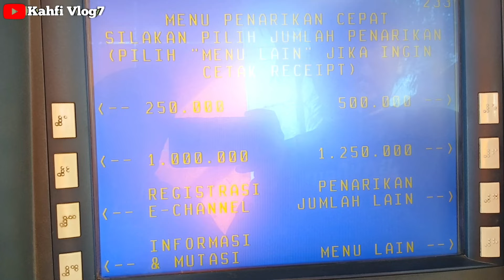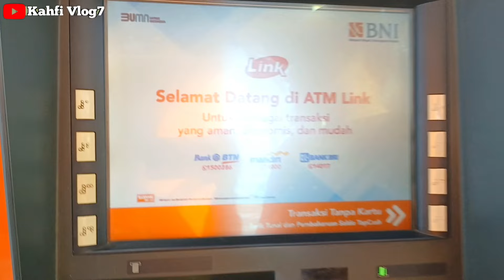CEK SALDO PKH TAHAP 3 BPNT MEI SORE HARI INI 14 MEI 2024 LANGSUNG DI MESIN ATM BNI ADA SALDO❓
Bpnt
Pkh
info pkh
info bpnt
bansos
pip
kjp plus
klj
jadwal pkh termin 1 & 2 MEI 2024
info cek saldo pkh termin 2 & 3 MEI 2024
info cek saldo pkh termin 3 & 4 MEI 2024
info cek saldo pkh termin 4 & 5 MEI 2024
info cek saldo pkh termin 5 & 6 MEI 2024
info cek saldo pkh termin 6 & 7 MEI 2024
info cek saldo pkh bulan MEI 2024
pkh bni
pkh mandiri
pkh bsi
pkh btn
pkh bri